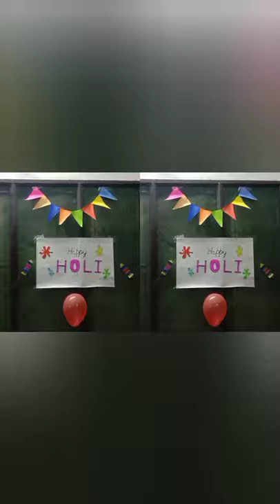my holi vlog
hey, guys my new vlog holi vlog
holi special
bhumika's wonderful world